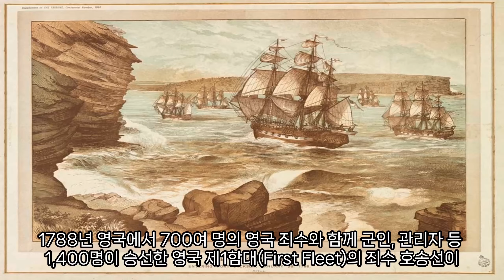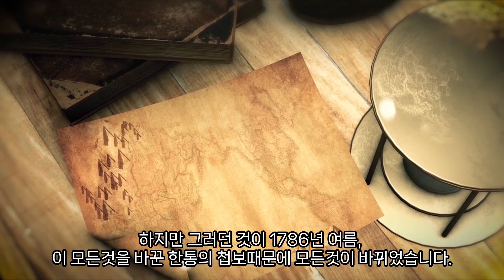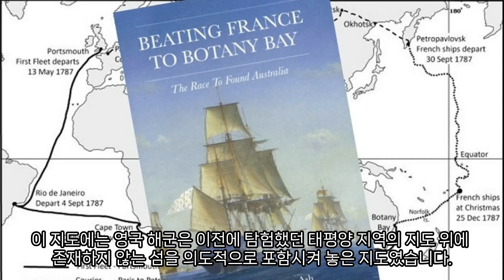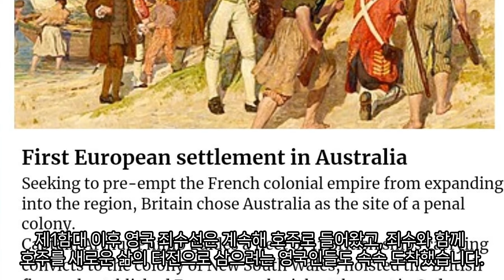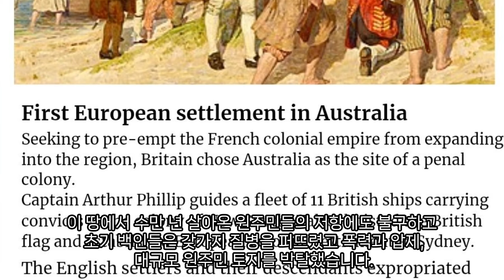스파이 편지한장으로 프랑스는 호주를 영국에게 빼앗겼다.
호주가 프랑스의 식민지가 될 뻔한 숨겨진 역사를 탐구합니다. 한장의 숨겨진 편지로 인해 역사의 시기 1788년 영국 제1함대와 동인도회사, 그리고 프랑스와의 복잡한 관계를 호주 역사를 통해 알아보세요.